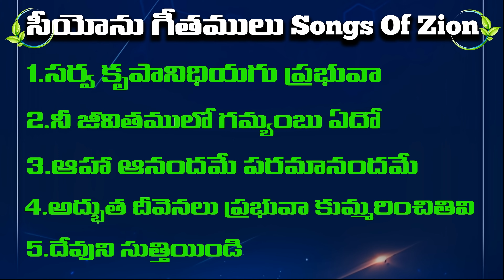Hebron Songs || Hebron Gospel Songs || Songs of Zion Telugu || Siyonu Paatalu || సీయోను గీతములు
Hebron Songs in Telugu
Songs of zion telugu Hebron
Siyonu Paatalu